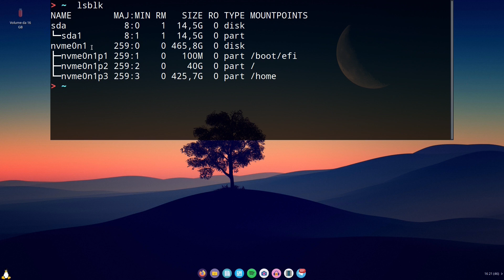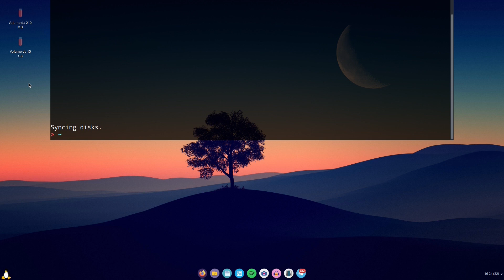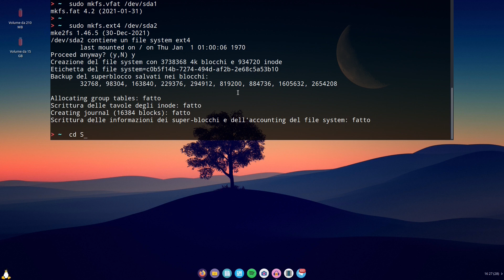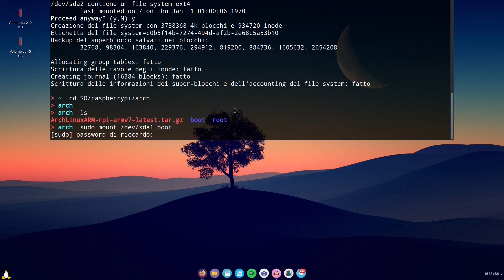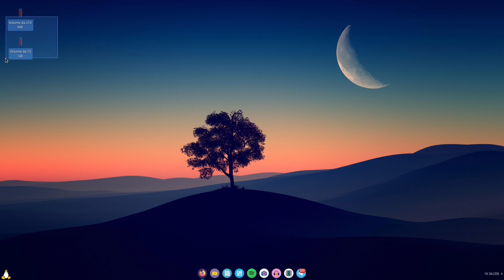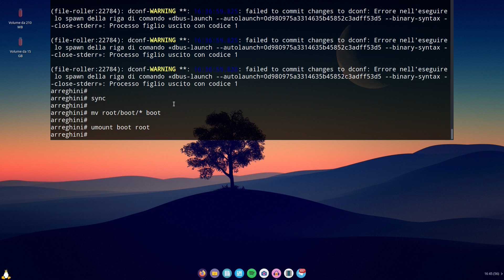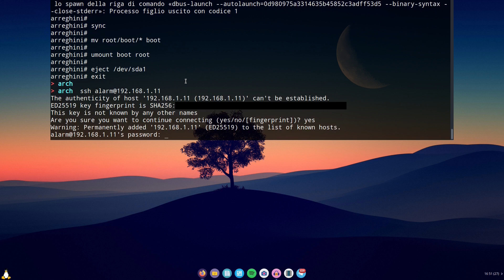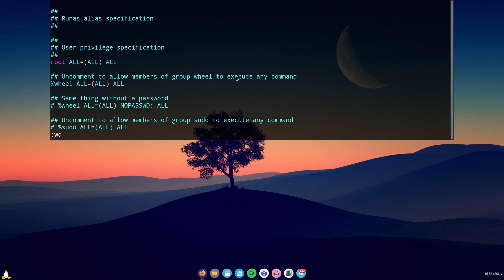Come Installare Arch Linux su Raspberry Pi 4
Ciao ragazzi! In questo video, dopo aver visto come installare Arch Linux passo passo su un normale computer x86, vediamo come installare la sua versione ARM sul Raspberry Pi 4. Per installare questa "particolare" distribuzione nella sua versione ARM, non si utilizza lo stesso metodo che si usa di solito con tutte le altre distribuzioni: non si deve scaricare una iso che andrà poi flashata sulla microSD utilizzando un software apposito. È una procedura totalmente diversa: in poche parole, dobbiamo partizionare manualmente la microSD ed installarci all'interno la tarball. Non è una procedura macchinosa come l'installazione della sua versione x86, è molto più semplice, ma comunque si differenzia da tutte le altre distribuzioni per Raspberry Pi. La configurazione può essere fatta in modalità headless, ovvero senza monitor e senza tastiera, perché il server ssh è attivato di default; basta collegare il Raspberry Pi al router o al modem utilizzando un cavo ethernet. Inoltre, nel video spiego perché, pur potendolo fare, ho deciso di installare la versione a 32 bit al posto di quella a 64 bit. Comunque, per quanto riguarda l'installazione del desktop environment, nel caso volessimo farlo, è possibile farlo utilizzando la stessa procedura che si utilizza con la sua versione x86. Volendo, è anche possibile configurare un server vnc in modo da poterlo utilizzare, con interfaccia grafica, da remoto

► ADATTATORE MICROSD/SD A USB

- Shotcut (Linux)
- Audacity (Windows e Linux)
- OBS (Windows)
- SimpleScreenRecorder (Linux)

► CAPITOLI DEL VIDEO:
0:00 Introduzione
2:32 Preparazione MicroSD
8:04 Download tarball
9:11 Perché non la versione 64 bit?
12:34 Installazione
17:00 Si avvia o non si avvia?
17:59 Configurazione iniziale del sistema tramite ssh
20:08 Installazione e configurazione di sudo
21:24 Conclusioni